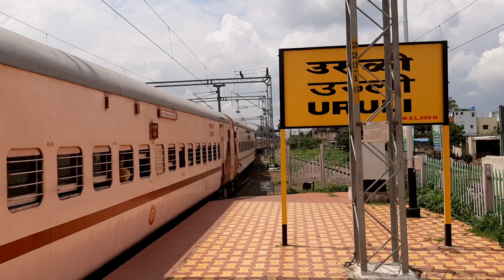Udyan Express Accelerating towards platform with KJM WDP4D at beautiful picturous station Uruli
Enjoy Personalised Travel Shopping
➡Forget Multiple Searching for Travelling related products when single click is enough.

➡Wide range of Products of different brands available that best suits your requirements with great offers & discount, Return as per Amazon Policy.